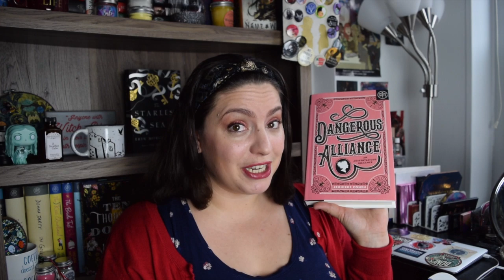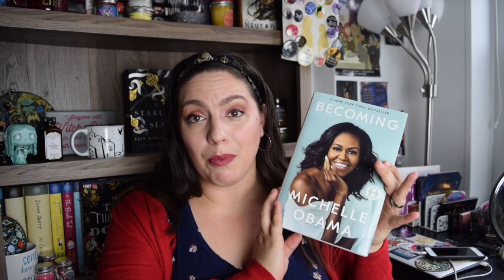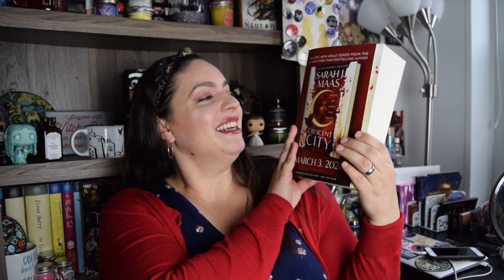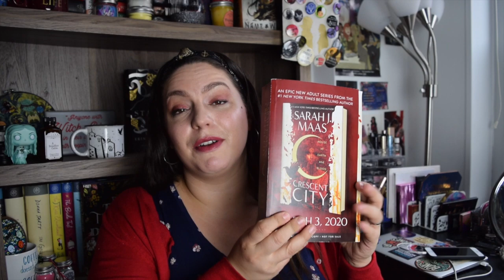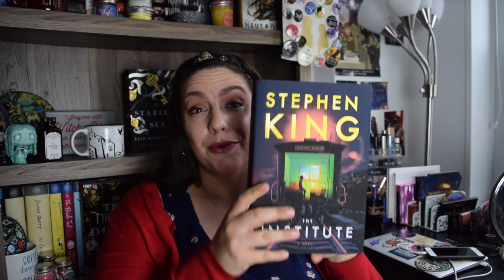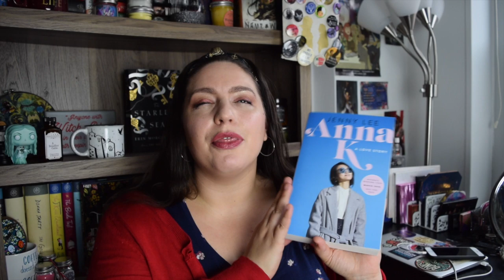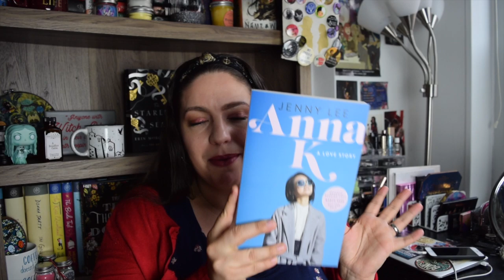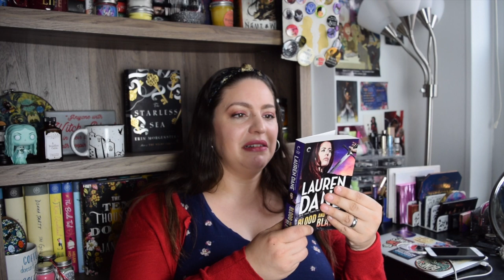Christmas / December Book Haul!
It's time for my Christmas / December book haul! Huge thanks to my wonderful friends for bookish gifts. How were your holidays?

- BOOKISH MUGS from @CreativeLeighCrafts BETHANY15

Amazon Wish List